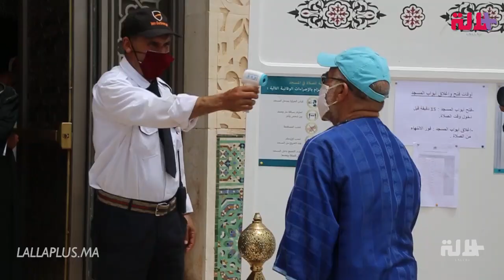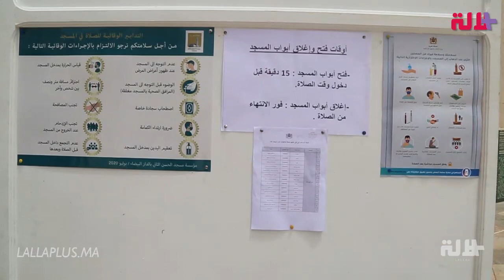فرحة وارتياح.. أجواء الصلاة الأولى في مسجد الحسن الثاني بعد إعادة فتح المساجد